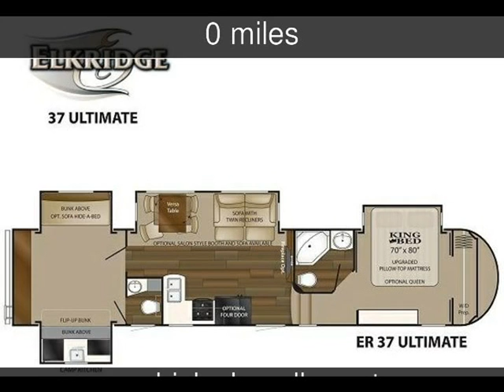2014 Heartland Elkridge Used Rvs - Omaha,Nebraska - 2016-10-02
See more details about this used rv This 2014 Heartland Elkridge with 0 miles is for sale at Vehicles by Seller.